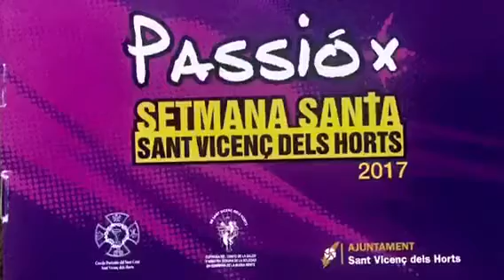Semana Santa Sant Vicenç dels Horts 2017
Procesio del Silenci